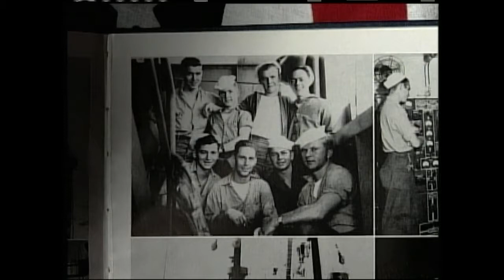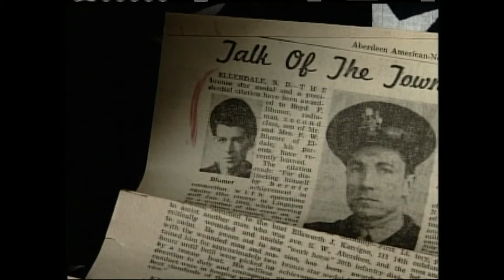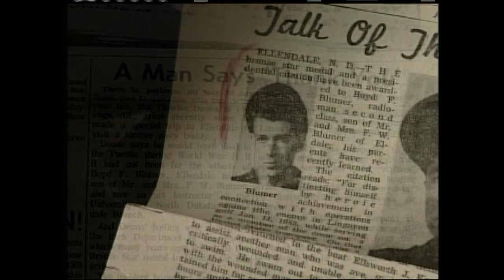Boyd Blumer WW2 Music montage.mp4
A first person historical account of action in World War II.
World War Two veteran Boyd Frederick Blumer, Ellendale, North Dakota tells stories from his time serving in the Pacific. A series of episodes include Kwadulene, Guam, Luzon, Lingayen Gulf, Peleliu, Leyte, Kamikazes, Tokyo, Sentimental Journey montage. Boyd's Bronze Star story can be seen watching Lingayen Gulf video. Produced by Eric Blumer 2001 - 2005.